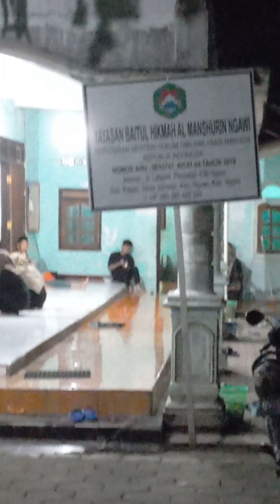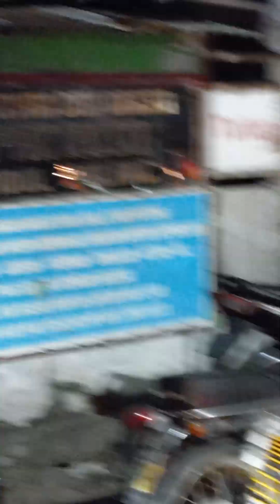TAKBIRAN KELILING DI NGAWI jalanan macet(1)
takbiran keliling di malam sebelum lebaran idul fitri tahun 2023